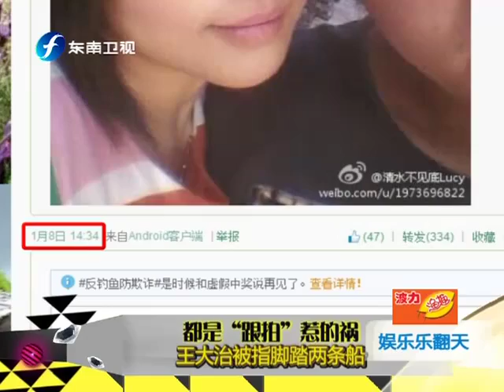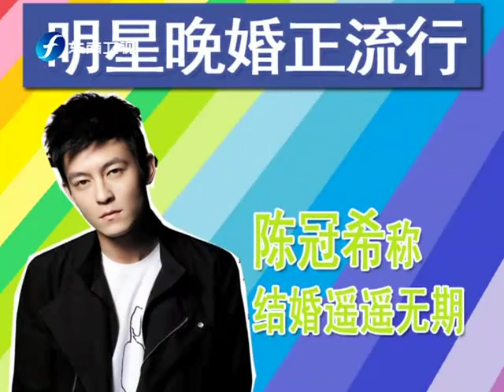娱乐乐翻天 娱乐乐翻天之杨幂首当制片人遭调侃 王大治脚踏两船